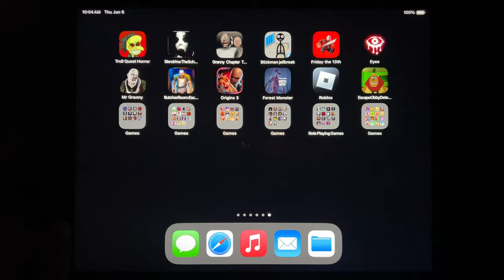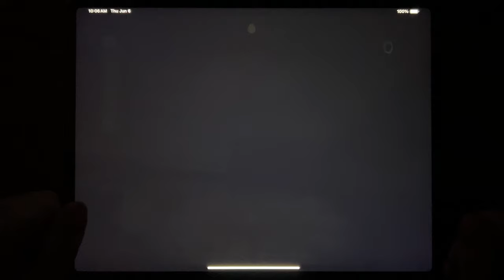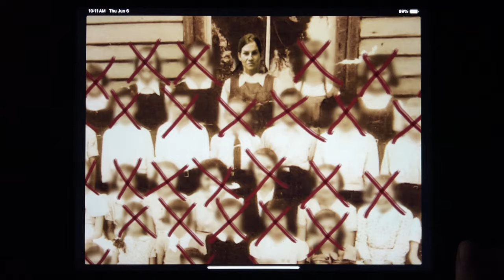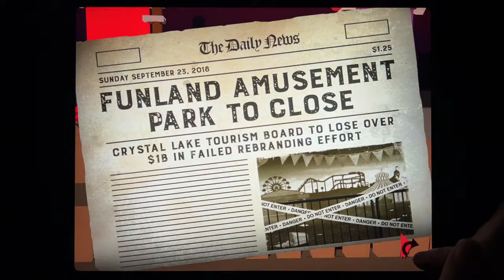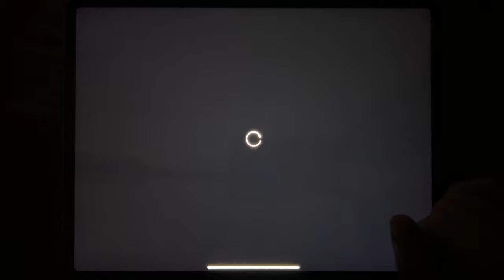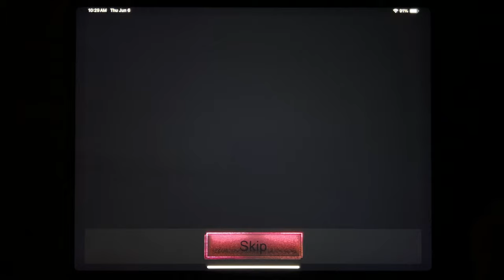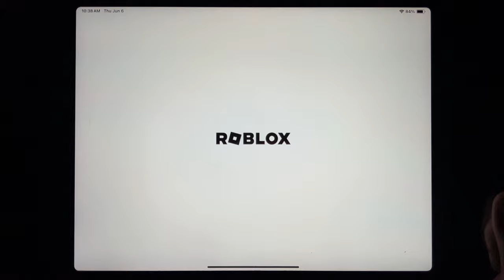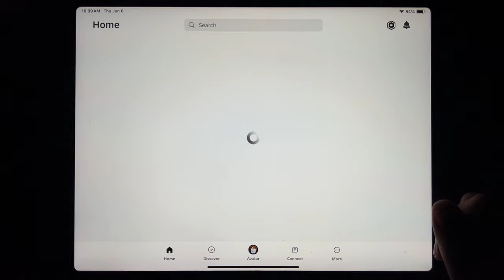Troll Quest Horror, Slendrina The School, Granny 2, Stickman Jailbreak, Friday the 13th, Eyes...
Troll Quest Horror, Slendrina The School, Granny 2, Stickman Jailbreak, Friday the 13th, Eyes, Mr Granny, Butcher Room, Origins 3, Forest Monster, Roblox, Escape Obby